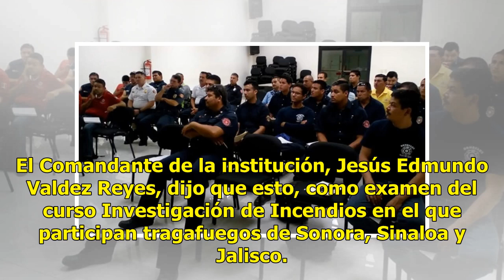AUDIO | Bomberos de Navojoa realizan peritaje de investigación de incendios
Suscríbete ahora a nuestro newsletter Ratio: 0 / 5 NAVOJOA, SON.- El Departamento de Bomberos realiza su primer peritaje de investigación de incendios, siendo el primero en más de 50 años que tiene la corporación. El Comandante de la institución, Jesús Edmundo Valdez Reyes, dijo que esto, como exame...